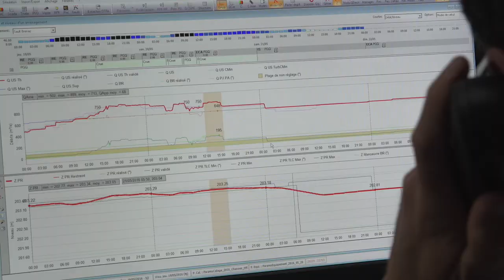Opérations de gestion sédimentaire sur le Haut-Rhône : jour 1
Depuis vendredi 20 mai, le niveau de la retenue CNR de Génissiat est abaissé. Cela marque le coup d'envoi des opérations 2016 "nouvelle formule" de gestion sédimentaire sur le Rhône franco-suisse. CNR accompagne l'abaissement partiel de la retenue de Verbois, en Suisse, sur ses 6 ouvrages hydroélectriques de la frontière à Lyon pour faire transiter les sédiments tout en limitant l'impact environnemental sur le fleuve.